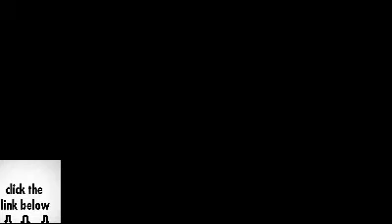Iwinbuttons (view mobile)